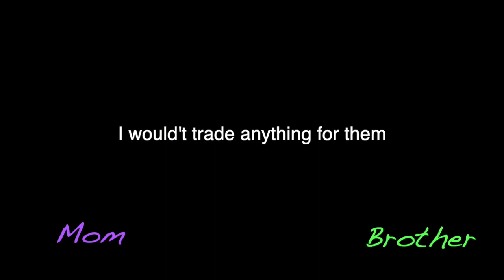Family Joseph Sacramento